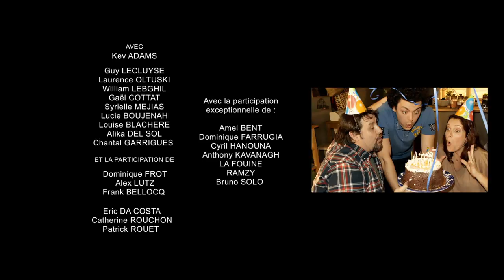Ultra brite - Soda - Saison 2 (Kev Adams ; William Lebghil)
Soda, c'est le quotidien d'Adam, 18 ans, avec ses parents, sa petite sœur diabolique, ses deux meilleurs potes, ses angoisses et ses rêves d'ado, face à son plus grand défi : Le monde des adultes. Et les meufs... Création : Frank Bellocq, David Soussan, Kev Adams et Cyril Cohen. Producteur : Calt